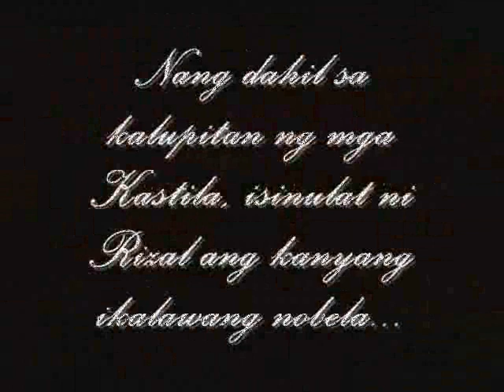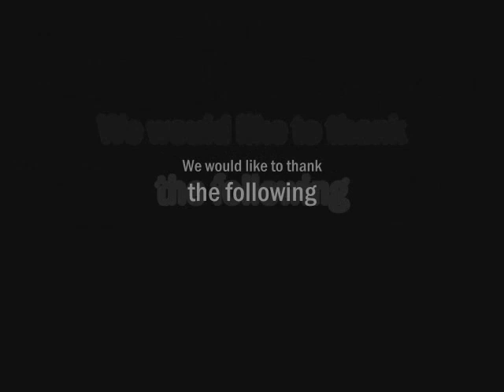El Filibusterismo by: PCC (Part 3)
Part 3 of the short film

PS: THIS IS OUR VIDEO ADAPTATION OF RIZAL'S NOVEL. IT IS JUST BASED ON THE NOVEL. ERGO, WE DON'T HAVE TO DO EVERYTHING AS HE WROTE IT. WE WEREN'T PROFESSIONALS (WE ARE NOW, COZ WE ARE GRADUATES!). HOWEVER, DIAZ-ABAYA'S JOSE RIZAL DIDN'T ALSO FOLLOW THE EXACT HINGS, SO PLEASE, JUST COMMENT ON THINGS WHICH ARE RELEVANT AND NEVER COMPARE OUR ADAPTATION TO RIZAL'S MASTERPIECE. HECK THAT'S MASTERPIECE (WALA KAMING LABAN) ^^ OKAY? CHILLAX MA MEN!